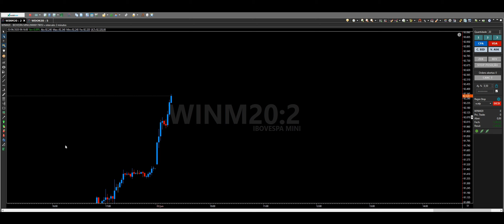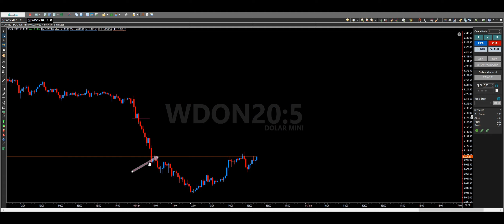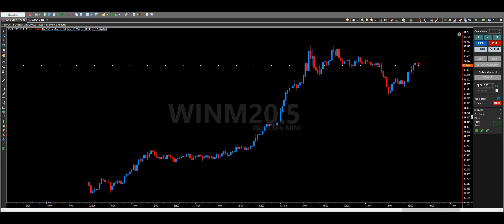AULA EXPLICANDO TRADE DE 3 MINUTOS RESULTADO +R$1200 REAIS